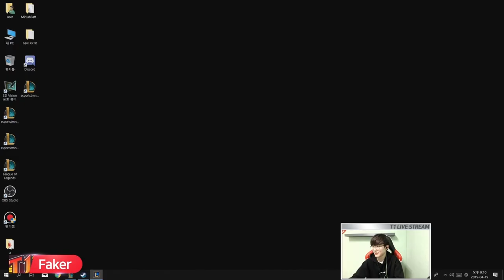LOL 페이커 하이라이트 영상